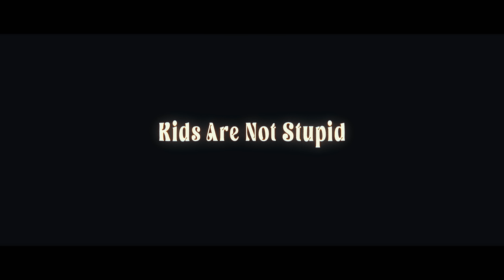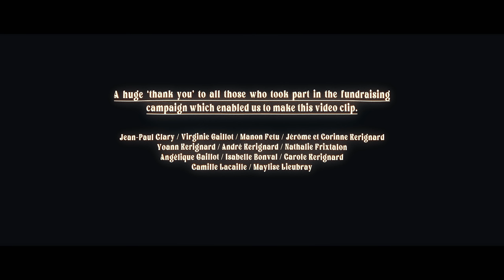GOGOJUICE - Kids Are Not Stupid (Official Video)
Kids are not stupid - Gogojuice
Merci à Charlotte Romer pour les photographies.
Un grand merci à Jean-Pierre, Pierre et Frédéric Hérisson pour leurs aimable collaboration avec la 205 et la 405 Peugeot ainsi que la Citroën XM.